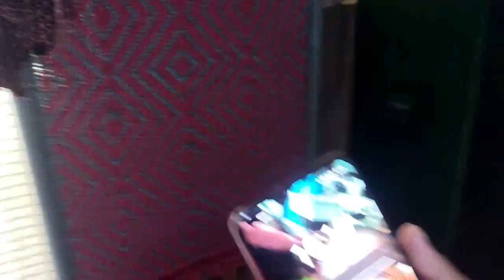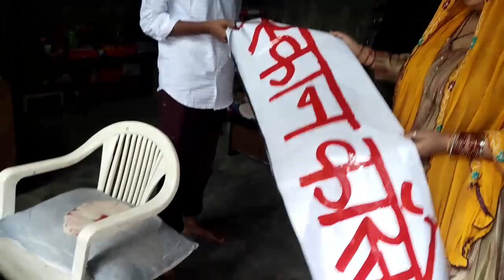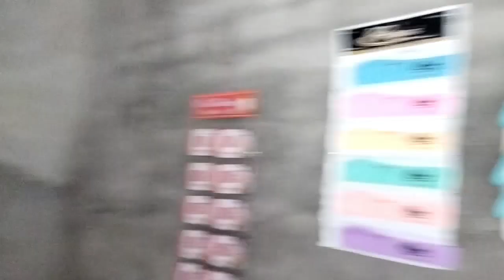Happy navratri 🙏🏻 Navratri ki Hardik Shubhkamnaye app sabhi ko